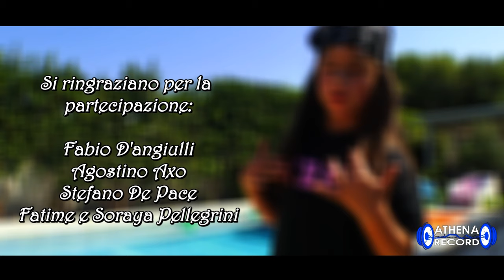Greta D'Angiulli - L'estate stà finendo ( Ufficiale 2023 )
Puoi trovare il brano di Greta anche su spotify nella nostra playlist "Tutto il neomelodico Agosto 2023"

Arrangiamenti & Autore: Gianni Begher
Regia: Gianluca Violetto
Drone: Antonello Ingenito